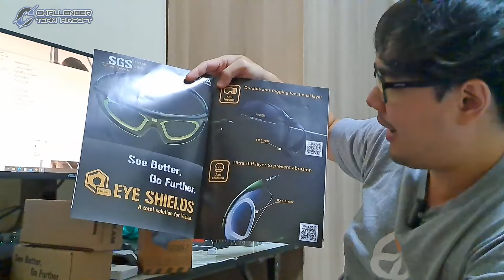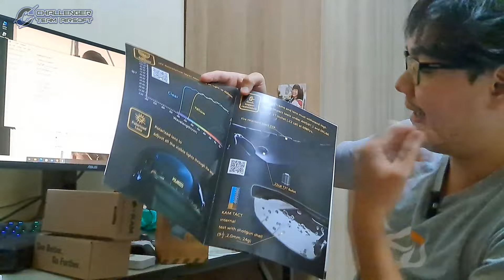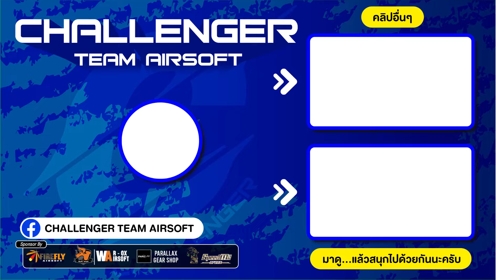หนูลองยา กับ แว่นตาตัวใหม่ Firefly ส่งมาให้ทดลองใช่ดีมีให้จับจองแน่นอนครับ